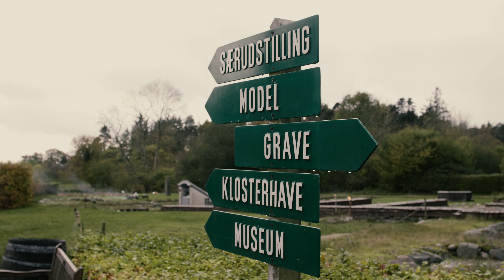Lys og Stilhed. eSCAPE 2017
Takket være udgravninger på Øm Kloster kan man i dag se ruinerne og det næsten intakte fundament af det store kloster for cisterciensermunke, der stod ved bredden af Mossø fra 1172 indtil 1560, hvorefter det på kongelig befaling blev revet ned.
Stilheden fyldte klostret det meste af dagen med undtagelse af, når munkene sang døgnets otte tidebønner i kirken. Stilheden var nødvendig for at de kunne holde koncentrationen. Det var munkenes opgave at bede uafbrudt også mellem tidebønnerne.

Værket ”Cirklen” er skabt af Kunstner Hanne Matthiesen og er inspireret af munkenes klosterliv, som en lang gentagelse. Cirklen er symbol på cyklus samt døgnets og årets gang. Gennem århundrede levede munkende på samme måde fordybet i bøn, fysisk arbejde og hvile.